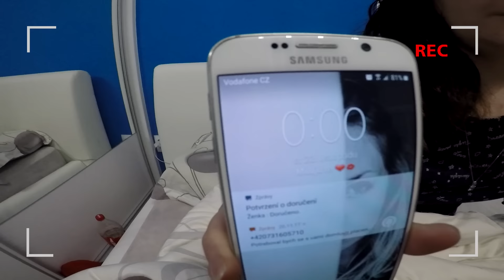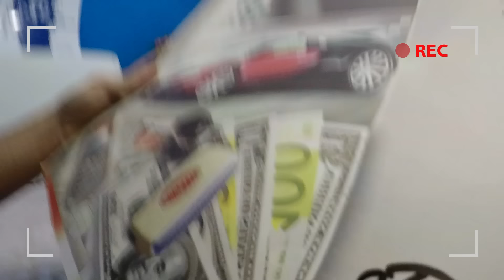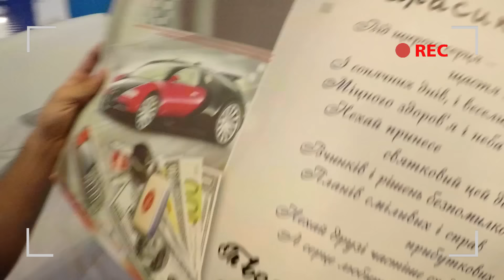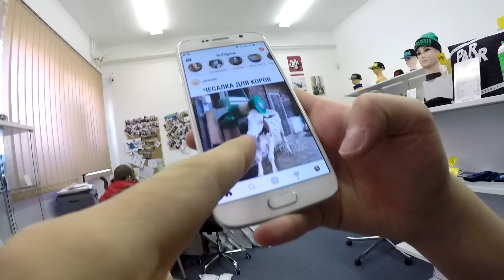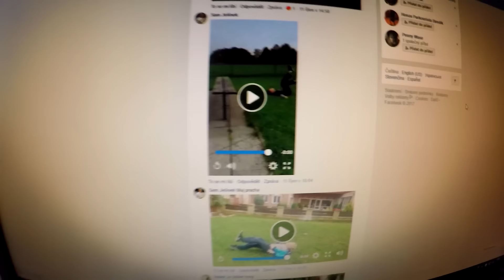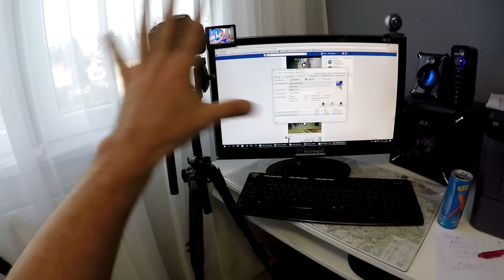MŮJ NAROZENINOVÝ DEN | SPECIÁL ZA ČTVRT STOLETÍ